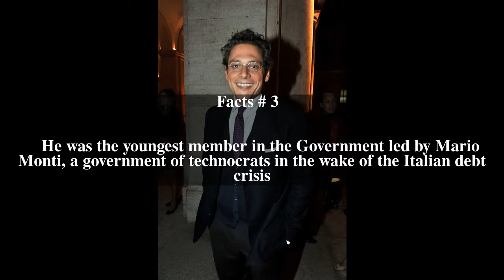Michel Martone Top # 5 Facts